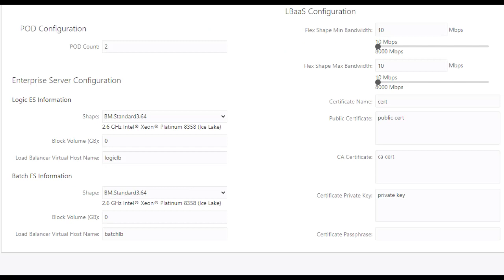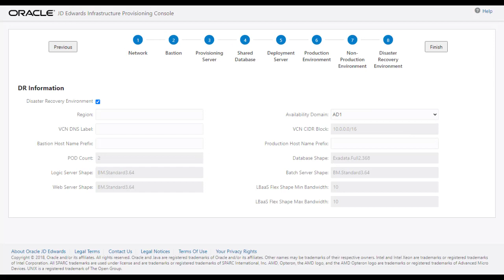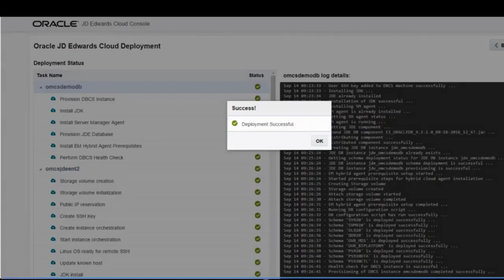Deploying JD Edwards EnterpriseOne Using Reference Architecture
JD Edwards provides you a reference architecture optimized for Oracle Cloud Infrastructure, configured with out-of-the-box security and high availability. Deploying JD Edwards EnterpriseOne using reference architecture is completely automated for Linux with DB systems.

This video is part of a JD Edwards EnterpriseOne learning path.

For more information on this topic as well as other JD Edwards topics,